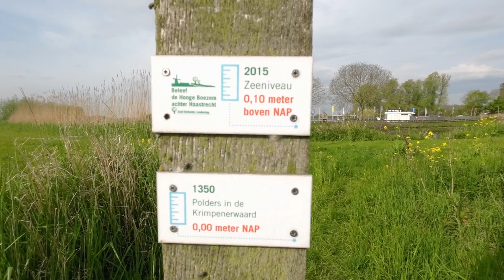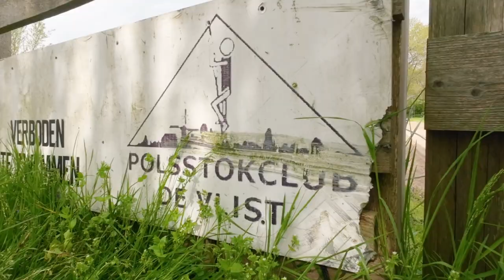Rondje Haastrecht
Ergens op Internet kwam ik deze wandeling tegen als 'Wandeling van de maand'. Mijn nieuwsgierigheid was gewekt, mede doordat het rondje maar een kilometer of 9 lang was. Er was regen voorspeld, dus tijd voor een langere tocht was er niet.
Rond Haastrecht ligt dit 'knopenrondje'. Geen idee of het een officiële route is of een route die iemand heeft uitgezet.
Vanuit Haastrecht gaat het eerst over een fietspad langs de weg. Ik passeer het zwembad, een molen en prachtig begroeide bermen. Daarna gaat het dwars door de polder, eerst over een soort verhard pad, daarna door het gras tussen twee vaarten door. Het stukje door Haastrecht op het eind heb ik geschrapt, ik was inmiddels kletsnat geregend.
Een prima rondje voor wie geen hele dag wil lopen.

Wanneer je mijn filmpjes leuk vindt en je gunt me een kop koffie, of je wil me ondersteunen: